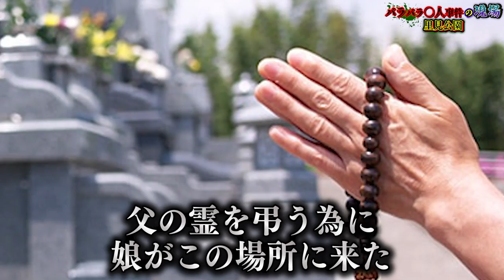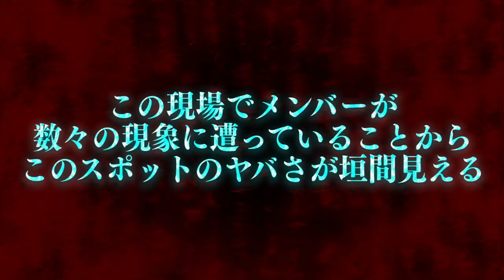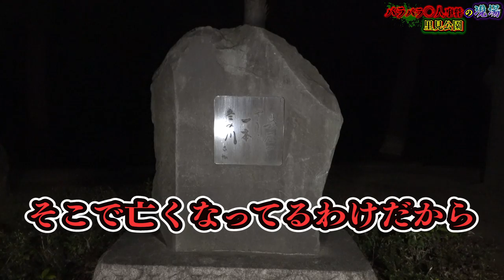【心霊現象】バラバラ事件現場の呪われた心霊スポットであまりに怖い現象が起きた…。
日程↓
3月28日（大阪）
3月29日（名古屋）
4月12日（東京）

★ED曲
「No Title」
↓ダウンロードはこちらから↓